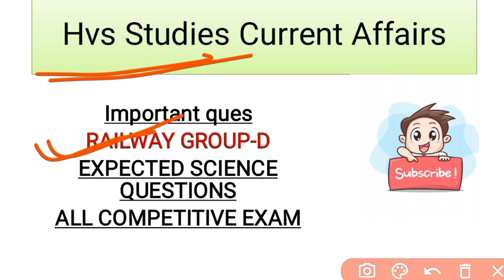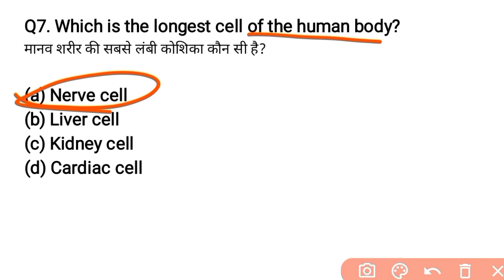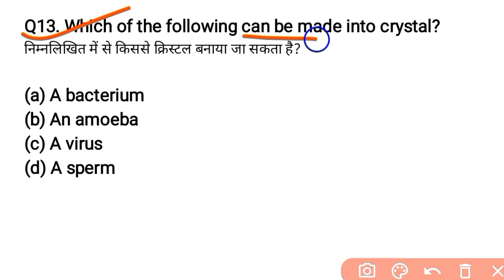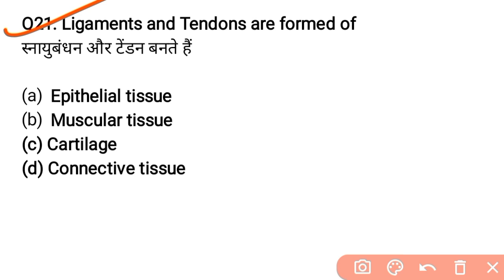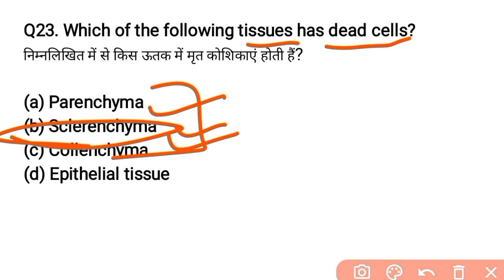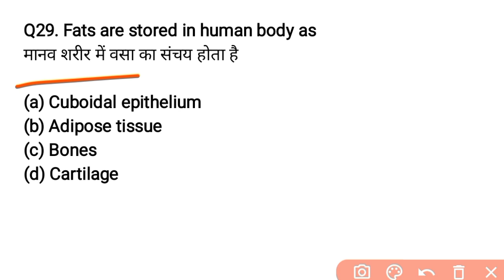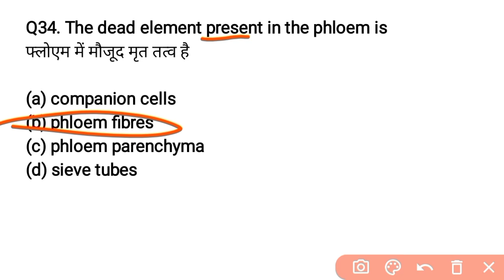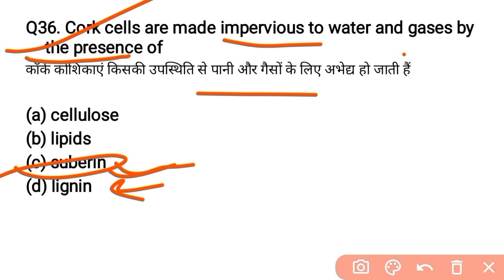RRC Group-D Exam 2022 | Group-D 2022 Science Questions | Group-D Exam 2022 17 Aug Expected Ques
*EBOOK'S-*
*JAN 2022 - JULY 2022 CA EBOOK:-*
*OCT 2021 - MAR 2022 CA EBOOK:-*
*STATIC GK TOPICWISE EBOOK:-*
*1800+ CURRENT QUES(July-Dec 2021):-*
(PDF format of daily CA Video's)

*VIDEOS*
Books and Authors (150+ books)

Group-D today exam analysis
Group-D 17 August 1st Shift
Group-D analysis 17 August
Group-D 17 August 2022 exam analysis
Group-D aaj ka paper kaisa aaya
Group-D today exam review
Group-D 17 August Second Shift
17 August Group-D Exam Analysis
Group-D Exam Analysis August 2022
Group-D Exam analysis
Group-D review 17 August
Group-D 17 August First Shift Question
Group-D 17 August Third Shift Paper

Group-D 2022 preparation, Group-D 2022 notification, Group-D 2022 syllabus, Group-D 2022 exam date, Group-D 2022 classes, Group-D 2022 wifistudy, Group-D 2022 strategy, Group-D 2022 vacancy, Group-D 2022 preparation wifistudy
Railway Group D Exam 2022 Science Questions
Science Questions for Group-D Exam 2022
Group-D Exam Science Questions
Group-D Science 2022